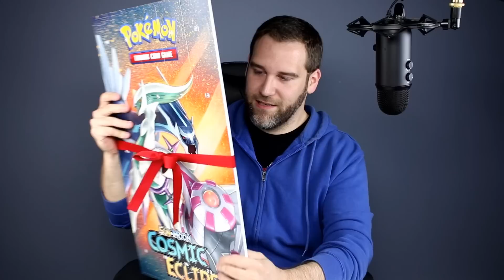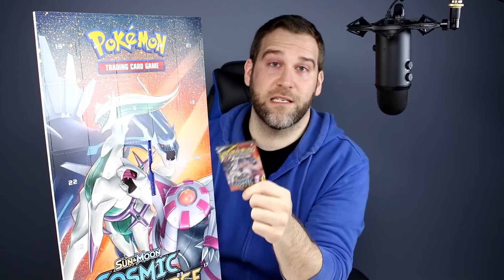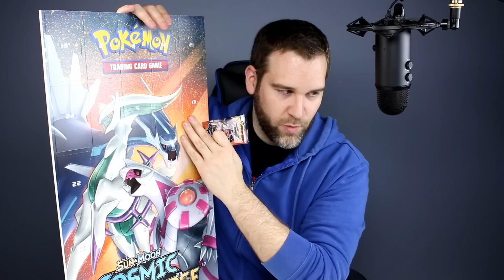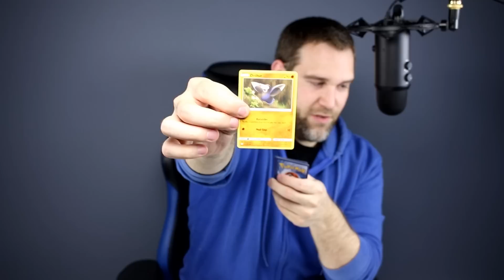The Last Unboxing Ever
Thanks to Pokemon and Hiya for sending what they did and to all of you who watch the video.